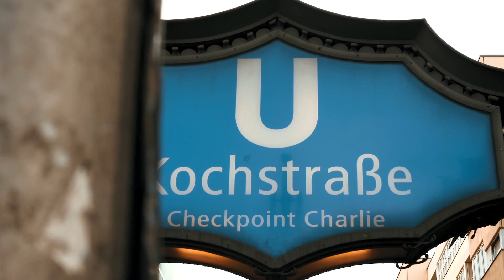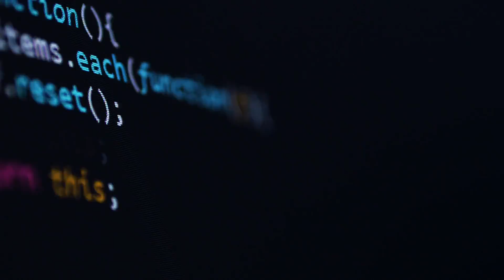Lennon Wright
This is a corporate video for this very cutting-edge recruitment agency, Lennon Wright. New technologies, a wide range of services, help and support team, these are the main tools of this fantastic team. If you want to find out more go